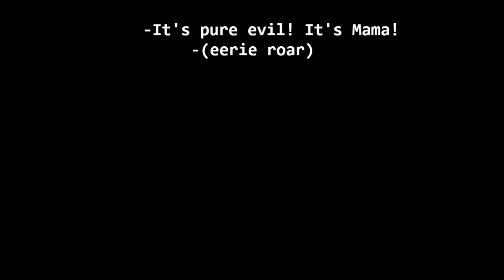scary movie-5 supernatural psychic